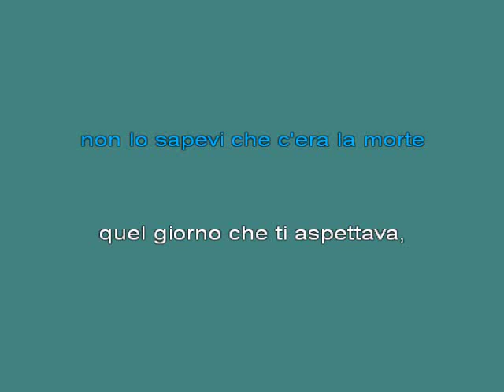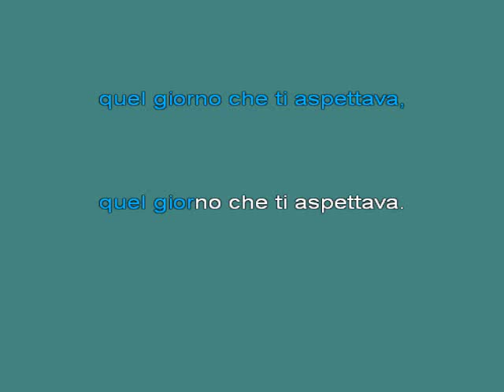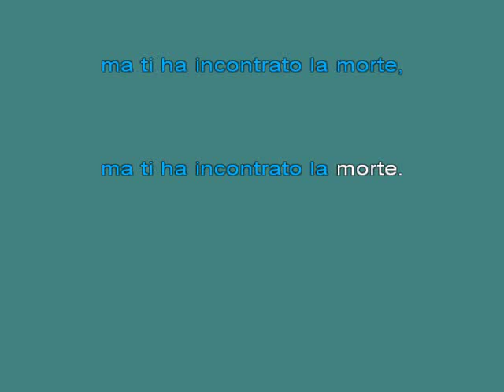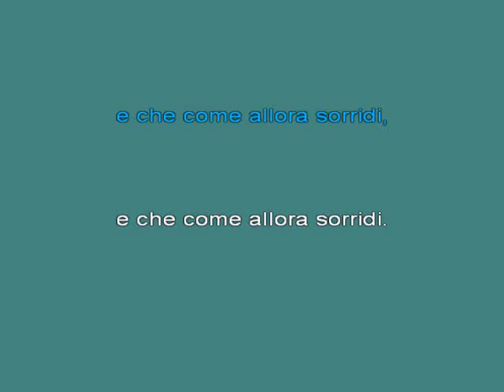Canone Per Unamica [karaoke]